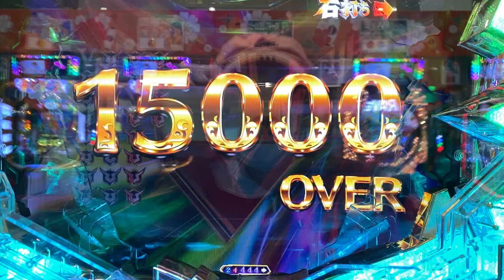Pコードギアス 反逆のルルーシュ 1万5千発^ ^